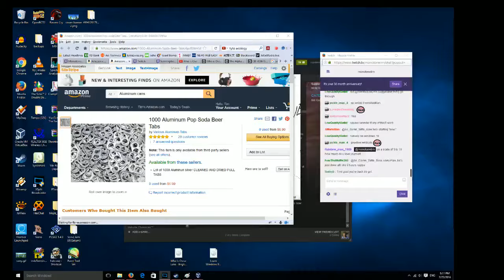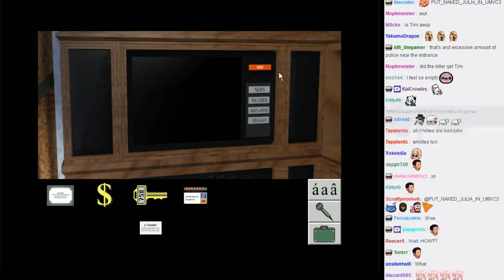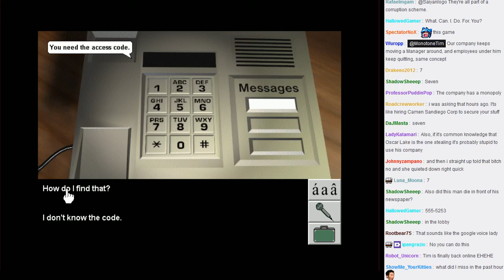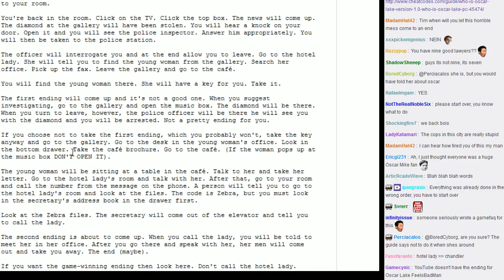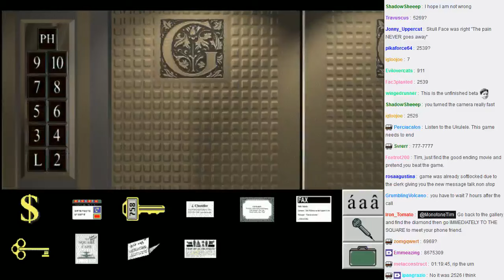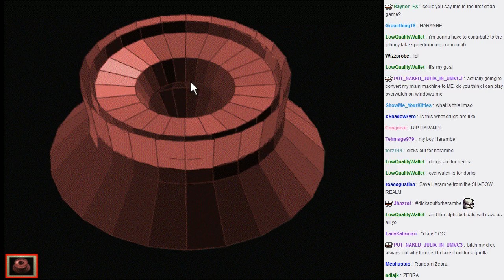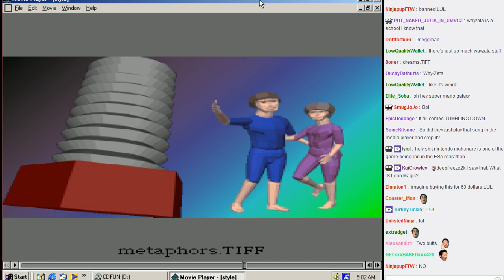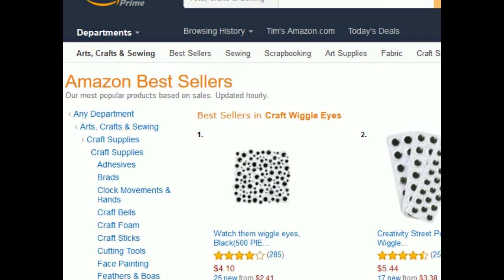MonotoneTim Archive org CD ROM Software Library "Classics"!